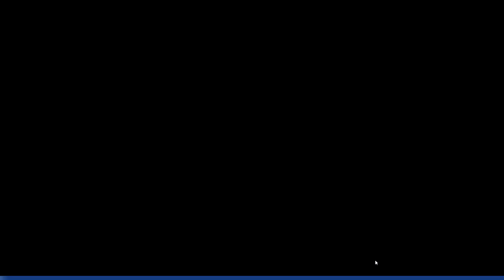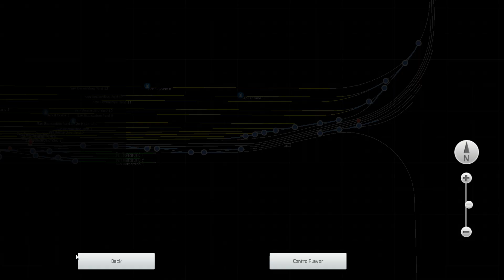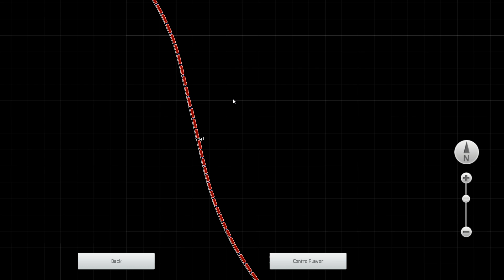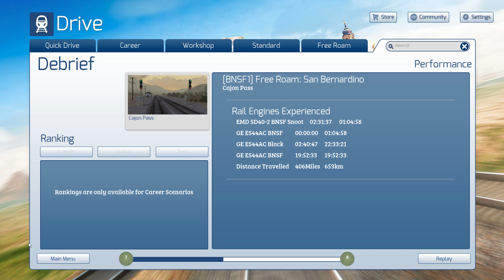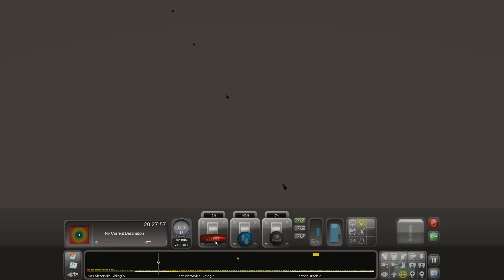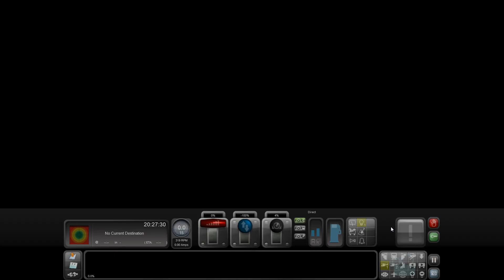MongoTV_10700 - Mongo Games - Train Simulator - Part 65 - Canjun Pass